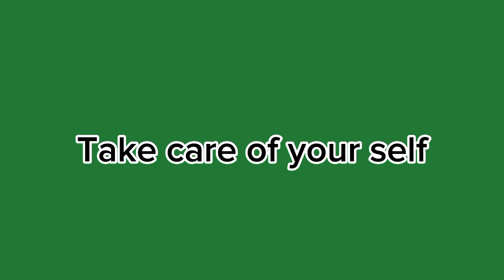English to Hindi vocabulary translation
hello guys learning English to Hindi